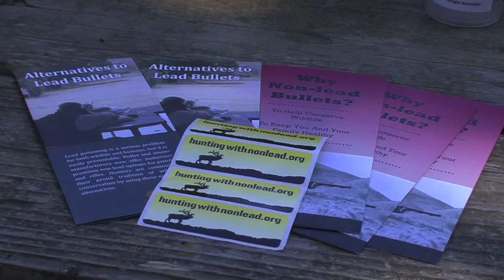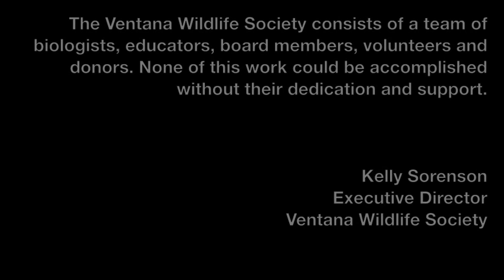When Condors are Truly Free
The goal of the Ventana Wildlife Society is for the California condor to survive in the wild and flourish.